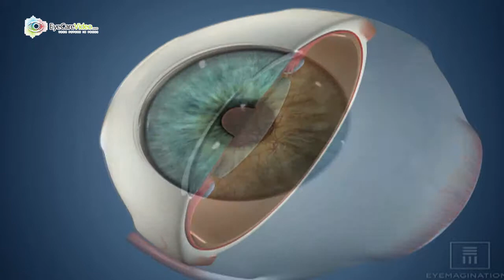Dr. Douglas C. Morrow - Glaucoma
Innovative Eyecare - Auburn, IN.  Produced by Eye Care Video.